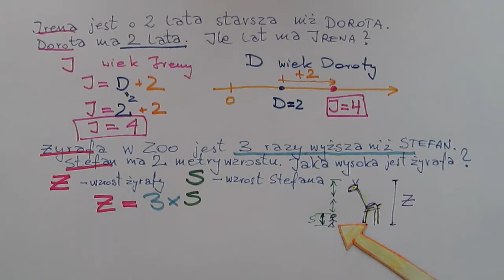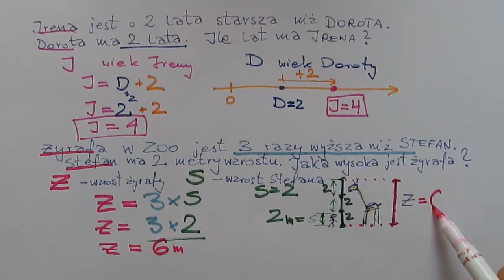Porównywanie - wiek i wzrost